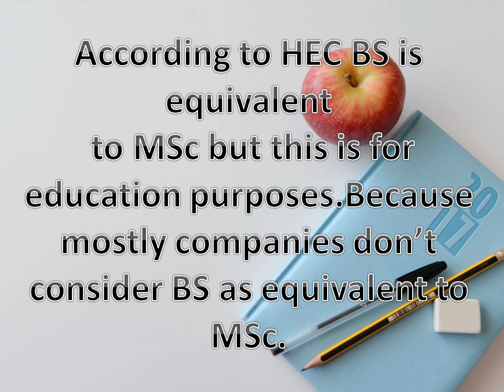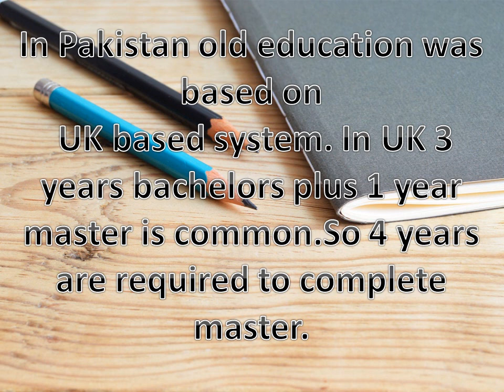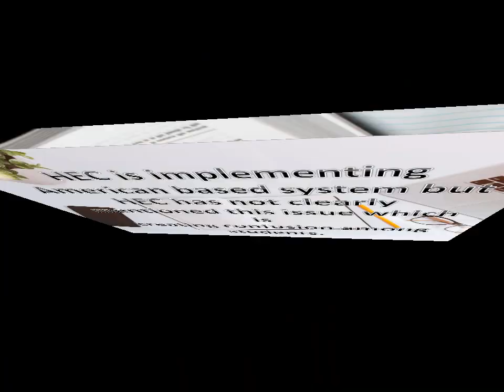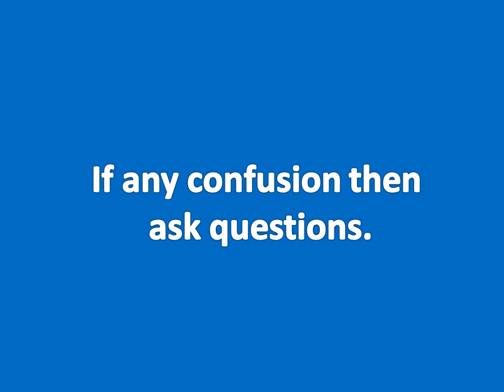Is BS equivalent to Master?(Urdu\Hindi)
UK vs USA - Where to STUDY abroad? How to choose a country to study abroad (ultimate guide)